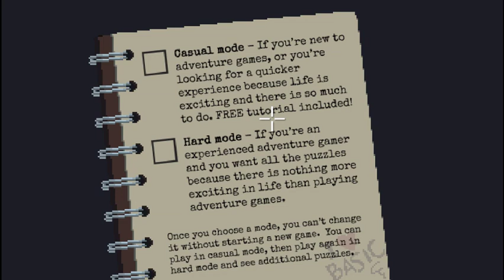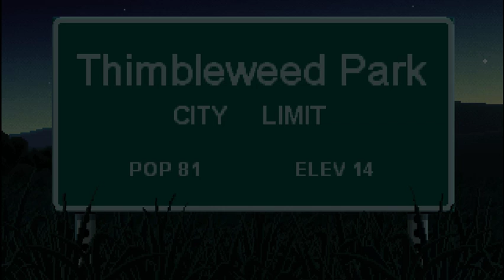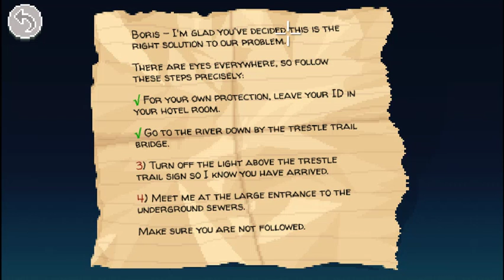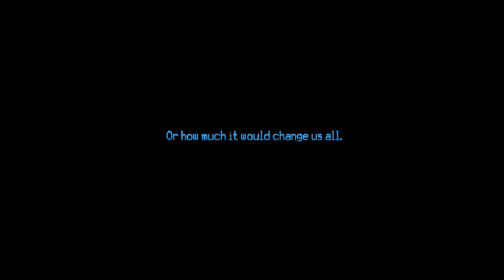Thimbleweed Park Ep 1: A New Story Begins